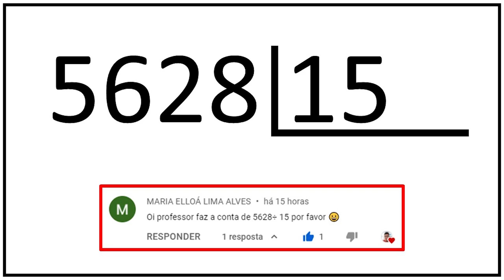DIVISÃO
CÂMERAS

MICROFONES